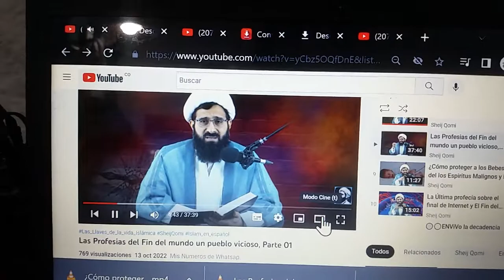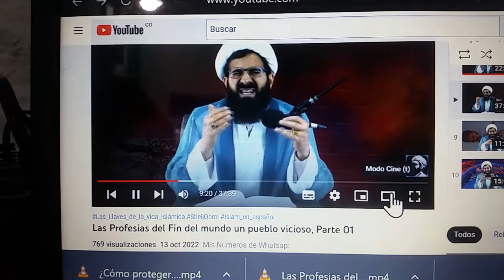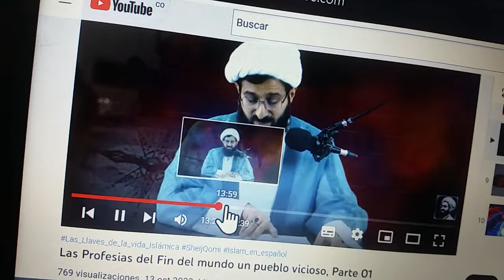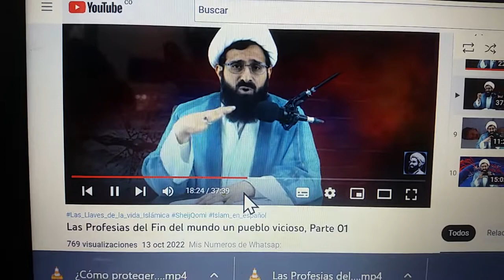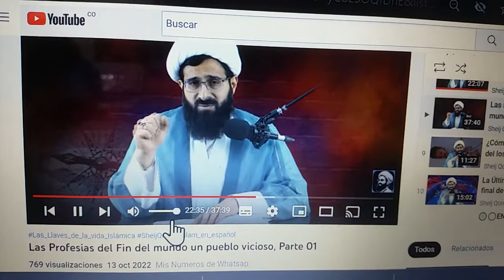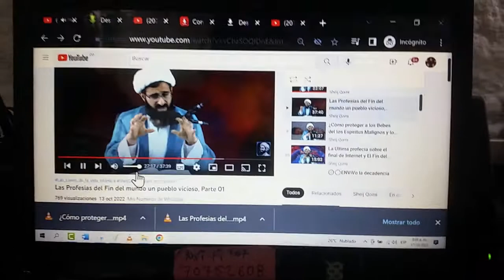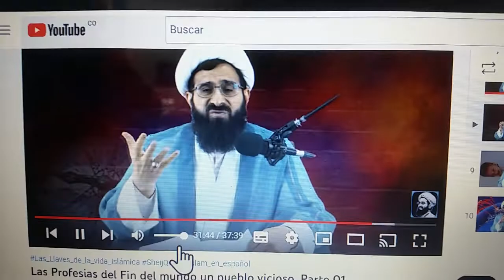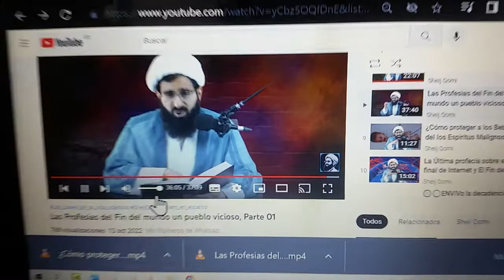Abuela y su vídeo... Corto de Sheij Qomi -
Corto de Sheij Qomi -